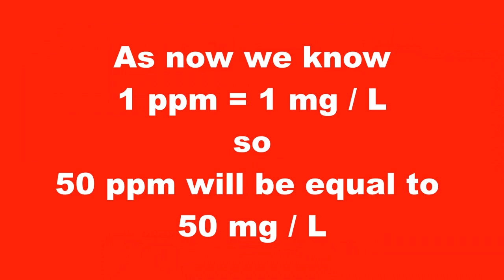How to convert PPM into mg/L? - Pharmaceutical Calculations Solved - I am Pharmacist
PPM Calculation. This video describes step by step how to convert parts per million into mg per liter. A PHARMACEUTICAL CALCULATION MCQ solved.